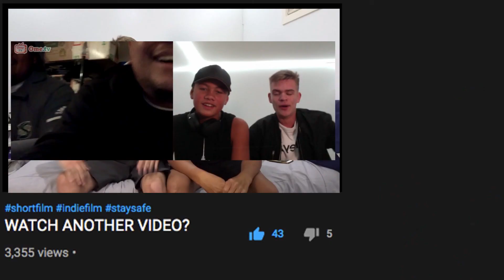Worlds Worst Bank